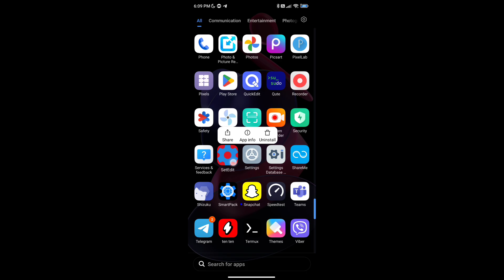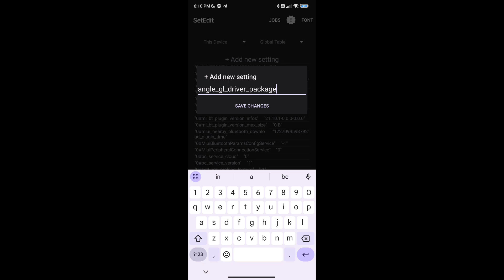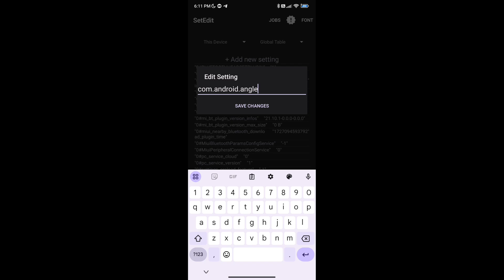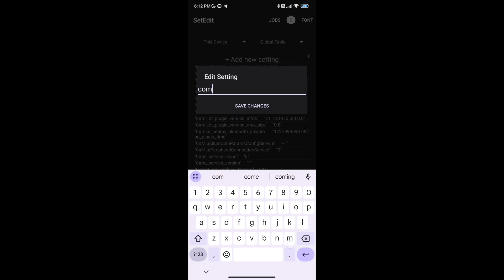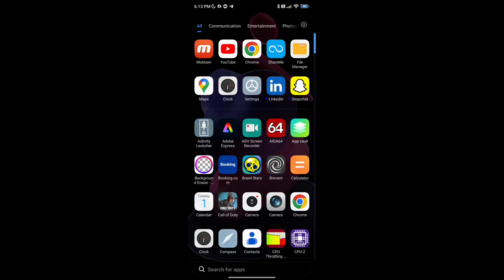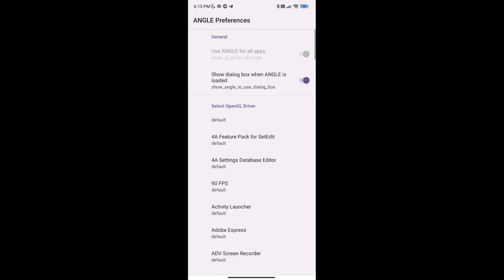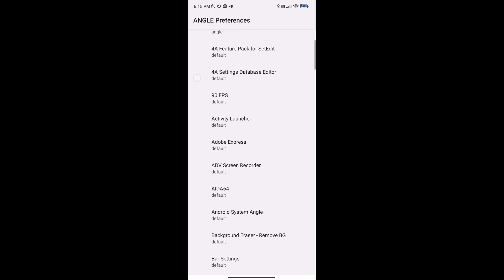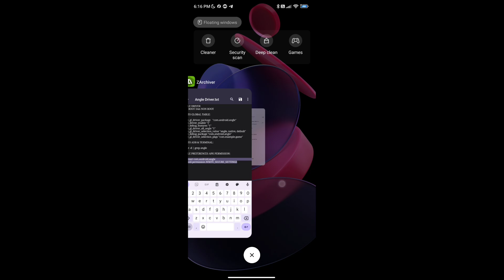Enable ANGLE Driver on Android Without Root!! 📱🚀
✅Fix Lag
✅Max FPS
✅100% Working
✅No Root
✅Improve Gaming